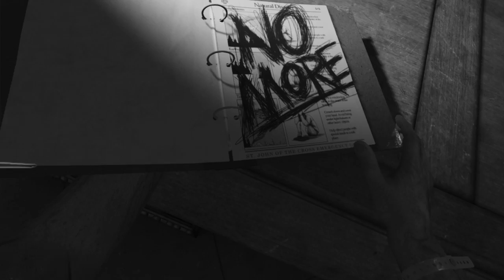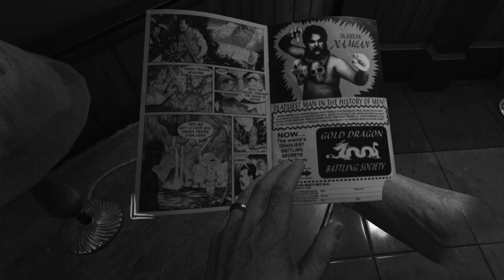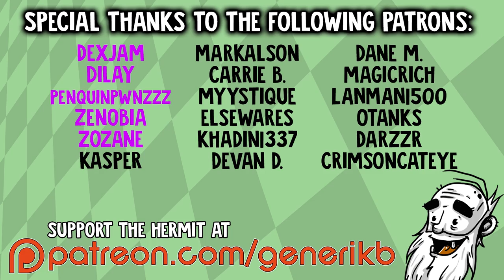Wilson's Heart VR Gameplay - "FREAKING JUMPSCARES!!!" Oculus Virtual Reality Let's Play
Buy an Oculus Rift + Touch between June 11th-24th and get $100 (or Euros) credit towards buying any Oculus games of your choice!

HUGE thanks to Oculus for the Rift + Touch Controllers and for sponsoring this video!

Welcome to my Hermit's Look at Wilson's Heart VR!  This is a PC gameplay walkthrough in 1080p HD on the Oculus Rift + Touch!

About Wilson's Heart VR:

Wilson’s Heart is an immersive first-person psychological thriller set in a 1940’s hospital that has undergone a haunting transformation. In this original VR adventure, you become Robert Wilson, a patient who awakens to the shocking discovery that his heart has been replaced with a mysterious device.

As the hospital hauntings intensify, you and your fellow patients must traverse increasingly maddening corridors, overcome frightening environmental hazards and work together to defeat the sinister inhabitants in your pursuit to reveal who stole your heart...and why.

Wilson’s Heart leverages an eccentric cast of characters, compelling narrative, striking visuals, and the immersive nature of Touch to bring you into an interactive adventure of mystery unlike any other game experience.